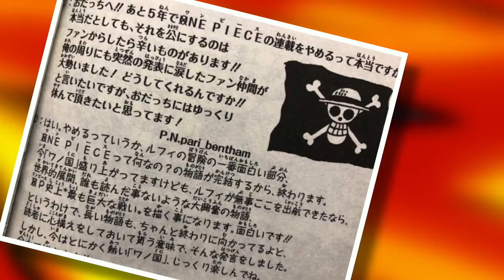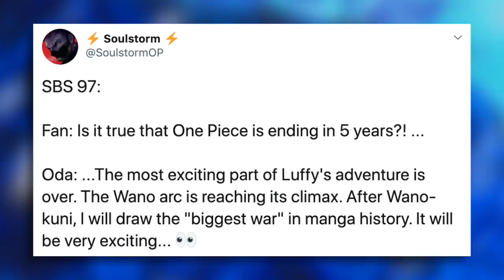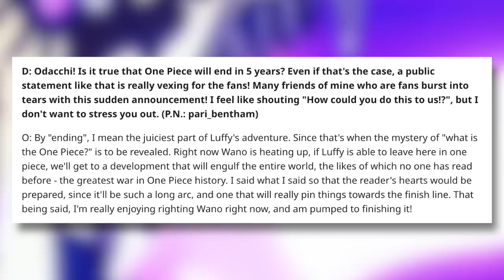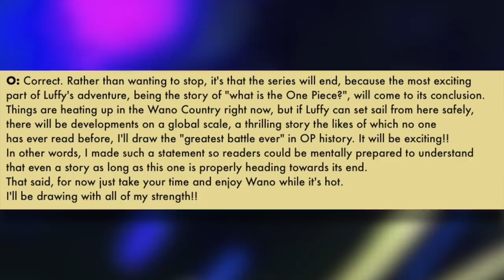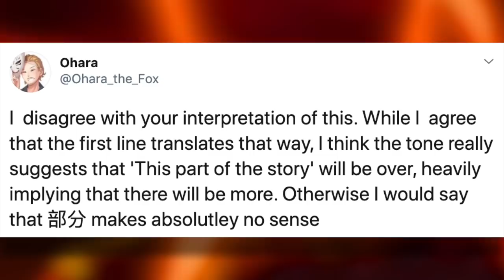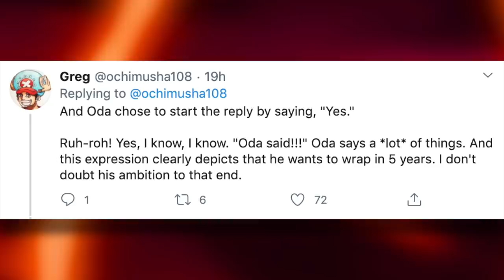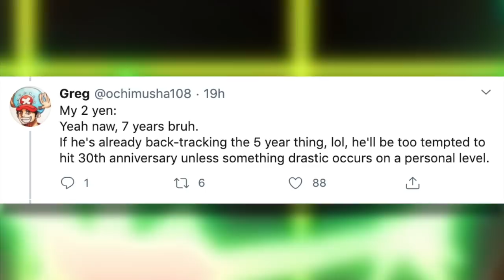Oda Confirms The END OF ONE PIECE | Grand Line Review